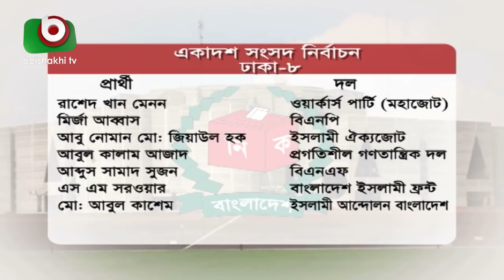ঢাকা দক্ষিণ সিটির ৫টি আসনে লড়াই হবে প্রধান দুই জোটের মধ্যে | BD Election 2018 | Breaking News BD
ঢাকা দক্ষিণ সিটির ৫টি আসনে লড়াই হবে প্রধান দুই জোটের মধ্যে |  BD Election 2018 | Breaking News BD | Morshed | 25Dec18